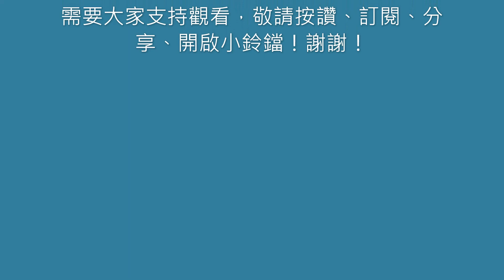製作鑽床雷射標線器 part 3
經過幾次失敗後終於成功以3D印表機製作出鑽床雷射標線器。此次設計重點在修正固定點為雷射鏡頭為主，避免鑽床震動而使雷射位置偏移。
調整重點方式為：
1. 將剎車螺絲轉緊，先將焦距調好。
2. 鬆剎車螺絲，轉動雷射線束方向和鑽頭重疊。
3. 若無法調到和完全鑽頭重疊（偏斜），是雷射線束和鑽頭不平行。則調雷射垂直度螺絲使雷射和鑽頭平行，反覆2，3項直到兩條雷射線束必須和鑽頭軸心完全重合。
調整正確下，無論鑽床平台是高是低雷射交叉點都在正確鑽孔位置上。